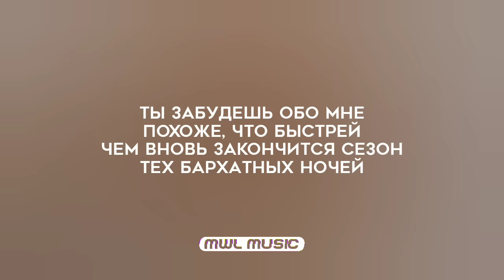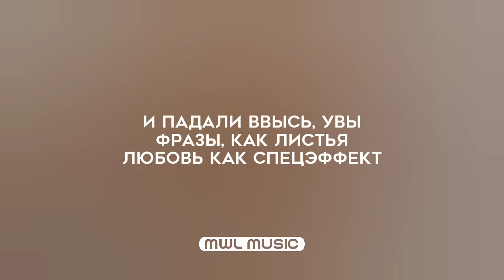Мот – Любовь как спецэффект (Текст песни, премьера трека 2022)